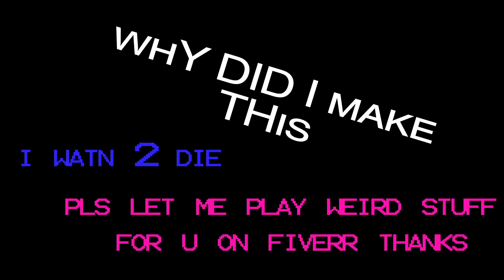when you're a classical pianist but you miss Halloween